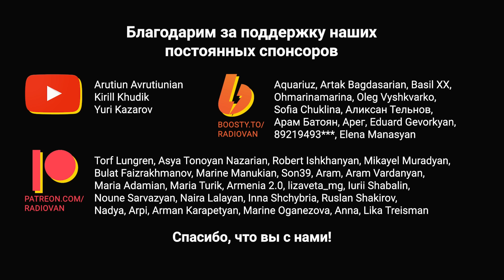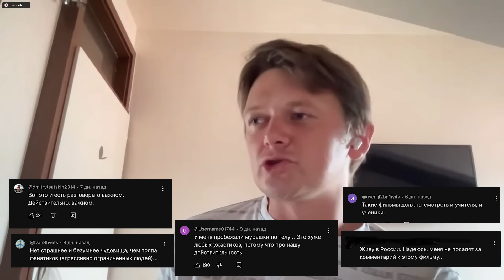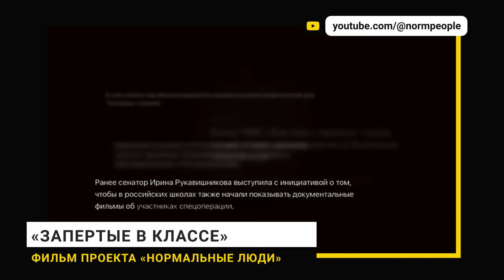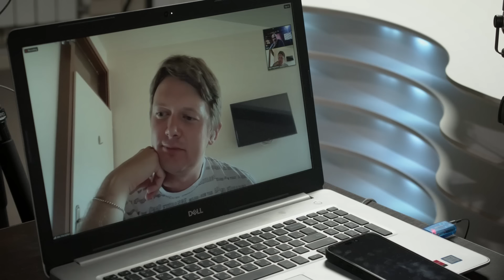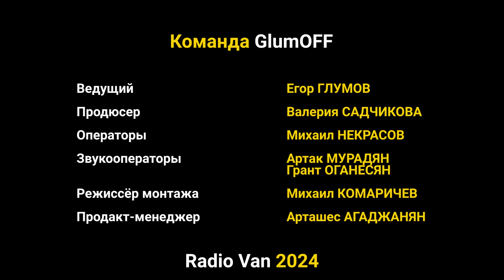Александр Мурашев: о фильме «Запертые в классе», диктатуре, культе силы и нормальных людях | GlumOFF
Героем нового выпуска шоу GlumOFF стал российский журналист, писатель, популяризатор педагогики Александр Мурашев.

Александр Мурашев спустя 60 лет встретился в США с героями эксперимента, который в 1967 году потряс всю Америку.
Тогда ученики школы в Пало Альто спросили учителя истории: «Как люди могли допустить Холокост? Почему все послушались злодея?».
Преподаватель истории Рон Джонс  предложил своим ученикам эксперимент. В течение пяти дней школьники подчинялись приказам, не задавали лишних вопросов и писали доносы на тех, кто шел против системы. За довольно короткий промежуток  времени Рону Джонсу удалось превратить обычных американских подростков в членов тоталитарной ячейки.

Егор Глумов поговорил с Александром Мурашевым о том, что его заставило обратиться к теме фашизма и природе его возникновения. Почему это снова сегодня актуально и в чем предупреждение всем нам.

О диктатуре, диктаторах, культе силы, о школе, учениках, учителях, нормальных людях и поиске противоядия от тоталитарной системы. Об этом и многом другом – в нашем новом, очень важном для всех ролике.

Также вы можете поддержать наш канал кнопкой Суперспасибо или подпиской на других площадках (там тоже будут доступны эксклюзивные видеоролики):

0:00 – Спасибо нашим патронам!
0:20 – Интро.
1:24 – Бэкстейдж: с чем у Александра была связана поездка в Армению.
2:16 – «Запертые в классе»: фрагмент фильма.
4:31 – Как возникла идея снять фильм; переписка с Роном.
7:31 –  Для кого фильм «Запертые в классе» и про что он?
10:28 – Понимал ли Рон последствия эксперимента и кем он сам в нем был?
12:56 – Как эксперимент отложился на его участниках.
15:17 – Правильно ли сделала школа, запретив Рону в преподавании?
16:30 – Как сам Рон сегодня оценивает тот эксперимент.
17:49 – Про 1967 год в США: контекст времени.
20:39 – Возможен ли такой эксперимент сегодня в США?
21:50 – Прививка от фашизма: почему целью эксперимента стало формирование тоталитарной идеологии.
23:25 – Как эксперимент Рона сегодня находит отражение в школах при диктаторских режимах.
24:17 – Фрагмент из фильма «Запертые в классе»: Россия.
25:47 – Что убрал Трамп из образовательных программ, школы Японии, Азербайджан и Турция.
27:46 – «Диктаторам очень сложно принять, что жизнь их конечна».
29:55 – О самом главном плюсе школы.
31:28 – Про количество извести в голове у современных подростков.
32:22 – О фильме Манского про Северную Корею и доверие к взрослым.
35:03 – Нужен ли миру один единый учебник истории?
36:36 – «Мы запоминаем не книги, мы запоминаем людей, которые их нам преподали».
38:38 – О проблеме качества учителей; где искать «хорошего учителя».
40:48 – Примеры учителей, которые нашли способ увлечь учеников предметом.
42:40 – Про Стенфордский эксперимент и Джима Джонса: похожи ли они и в чем.
45:20 – Об идее проекта «Другие политики», воспитании «нормальных людей» и примере из Армении.
49:30 – Про испытание властью, популярностью и деньгами.
51:14 – О важности людей, которые умеют перенастраивать оптику.
52:32 – Про фильм Проекта о Кадырове и культ силы.
55:12 – Впечатления Александра об Америке: в чем она сейчас похожа на Россию; идеология Трампа.
57:54 – Существует ли противовес?
59:24 – О «Другой школе»: откуда берутся нормальные люди?
1:00:42 – Про важность здоровой семьи и нормального детства.
1:05:24 – Егор Глумов об идее идеальной армянской деревни.
1:06:52 – Может ли Александр Мурашев применить свои знания в Армении и создать идеальную систему образования?
1:11:19 – О разрыве между старшим поколением и младшим.
1:12:54 – Эпилог Егора Глумова. До встречи

Самые интересные интервью со звездными гостями на нашем YouTube-канале.

Radio Van is number ONE